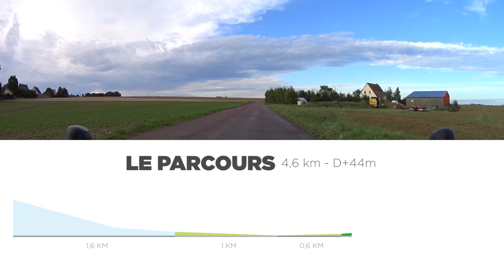Defi #04 - NCT VS PRO - Marc Fournier FDJ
Nouveau défi : NCT vs PRO Edition 1 ! Le but est simple, nous confronter sur des différents défis aux pro ! Aujourd'hui, Marc Fournier nous affronte sur un CLM de 4,6 km ! Qui sera le plus rapide ?!